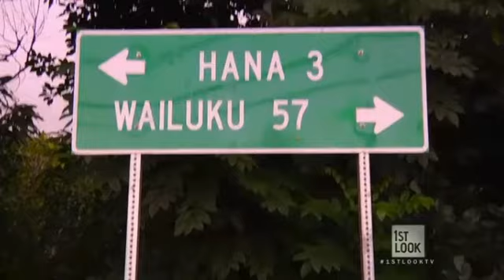NBC's "1st Look" Takes a Rappel Maui Tour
Audrina Patridge of NBC's Emmy award-winning lifestyle show "1st Look" geared up for an adventure with Rappel Maui. "1st Look" takes viewers to some of the best destinations across the nation for thrill-seeking experiences.  Watch Audrina as she takes on one of Maui's most exciting extreme-sports activity.